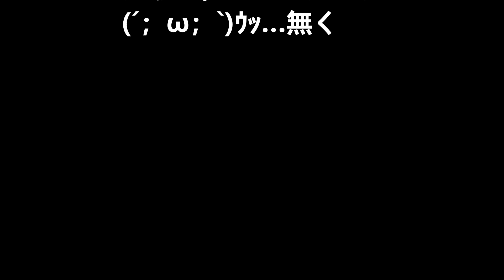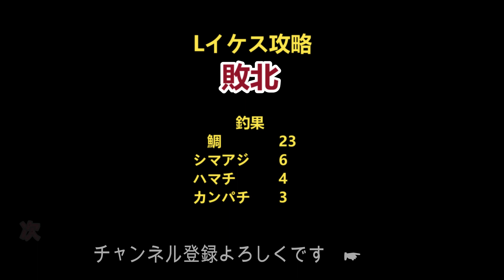みんなで楽しく海上釣堀 釣堀紀州Lイケス攻略編part2 水中映像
釣果も悪く良い映像も撮れない状況でした。
で、水中映像の動画をアップしましたので観て下さい。
魚が好奇心でカメラに寄ってきてますので面白い結果で